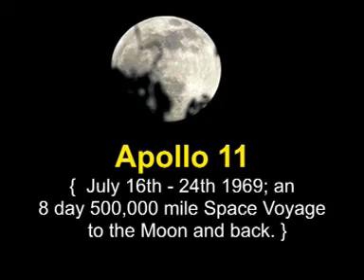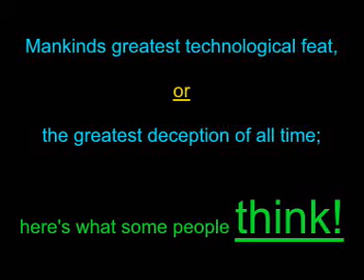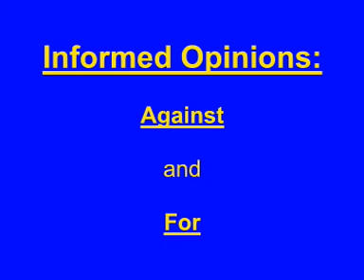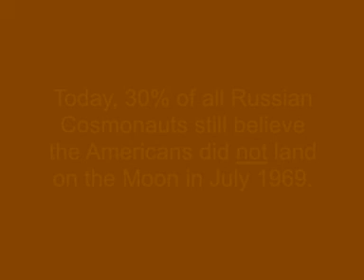Apollo 11th July 1969: Real or Phoney?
Did America fake the infamous moon-landing "accomplishment" in 1969?